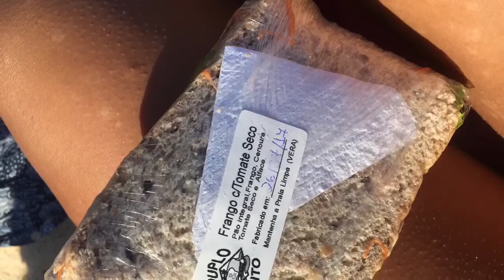WE WENT TO THE HOOD!? | VLOG 5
Was so nice to finally meet some other English girls! And then the next day I went out with Brazilians! Best of both worlds or what!?

Fur jacket - Kargo
Brown Peep Toe Boot Heels - Carmen Steffens

Use my UBER code to get a FREE ride! - ellieb1074ue